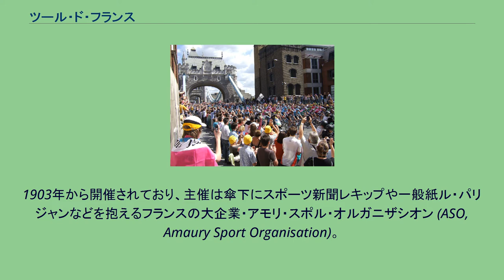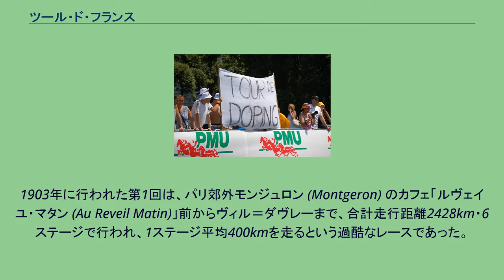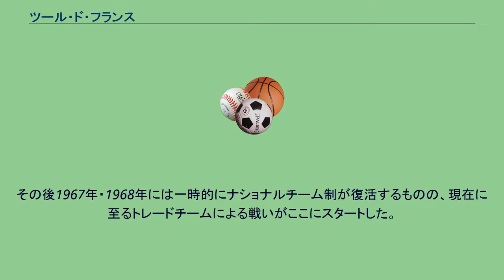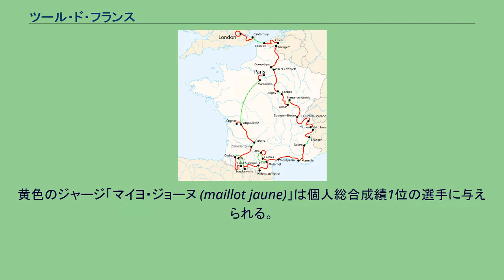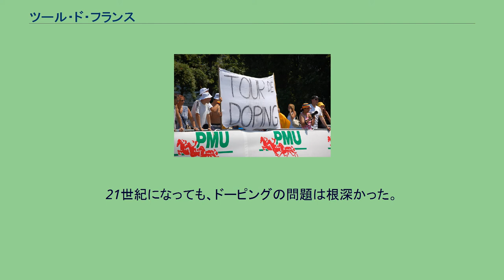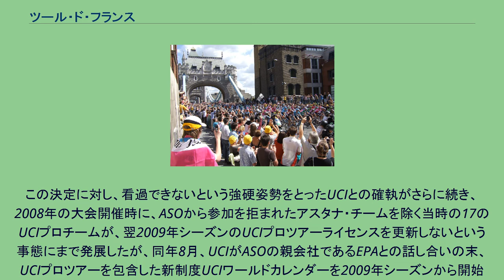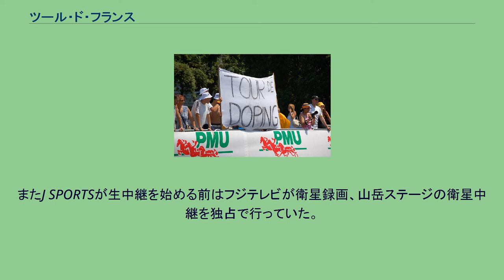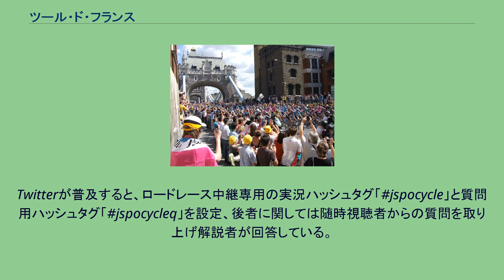ツール・ド・フランス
ツール・ド・フランスまたは（ル・）トゥール・ド・フランス（仏: Le Tour de France、以下「ツール」）は、毎年7月にフランスおよび周辺国を舞台にして行われる自転車ロードレース。
1903年から開催されており、主催は傘下にスポーツ新聞レキップや一般紙ル・パリジャンなどを抱えるフランスの大企業・アモリ・スポル・オルガニザシオン (ASO, Amaury Sport Organisation)。
名称はフランス語で「フランス一周」を意味する。
フランス語による同様の名称のレースには、スイスで行われるツール・ド・スイスなどがある。
単にル・ツール（Le Tour：ル・トゥール）と称されることもある。
FIFAワールドカップ、オリンピックと並び、世界三大スポーツイベントの１つと称されることもある。
『近代ツール』と区別される場合は1930年大会以降の大会を示す。
この大会から個人参加が認められなくなった。
2007年のコース 毎年7月に23日間の日程で行われるステージレースで距離にして3300km前後、高低差2000m以上という起伏に富んだコースを走り抜く。
フランス国内でのレースが中心だがイギリス、イタリア、スペイン、ベルギー、モナコなど周辺国が舞台になるステージもある。
ステージ数は1993年以降「プロローグ」を含めて全21ステージが定着しているが、それ以前はもっと多いステージ数で争われることもあった。
平坦ステージ、山岳ステージ、タイムトライアルステージ（個人、チーム）と多彩なステージ設定がされているが、山岳の比重が大きくなることの多いジロ・デ・イタリアやブエルタ・ア・エスパーニャに比べて平地ステージと山岳ステージのバランスがとれた構成となっている。
スポンサーの名を冠した8人編成（最低6人。2017年大会までは9人編成）のチームが、20～22チーム参加する。
出場する選手の国籍は、ヨーロッパだけに限らずアメリカやオーストラリア、カザフスタン、コロンビアなど多様である。
総合成績1位の選手には黄色のジャージ「マイヨ・ジョーヌ」が与えられるほかスプリント賞、山岳賞、新人賞といった各賞の対象者も特別なジャージを着用する。
賞金総額は2015年の場合で約203万ユーロ、うち総合優勝者に45万ユーロとなっているほか、各ステージ優勝やスプリント賞・山岳賞などに細かく賞金が設定されている。
街を駆け抜ける集団 例年、前半は平坦基調のステージが続き、スピードマンたちの逃げやスプリンターたちによる迫力あるゴールスプリントが見られる。
そして中盤に一度山岳を通過し優勝候補が絞り込まれ、その後はまた平坦ステージが続き、今度はポイント賞争いが絞り込まれる。
後半にかけてはラルプ・デュエズ、ガリビエ、モン・ヴァントゥなどの峠を舞台にした山岳ステージで総合優勝や山岳賞をかけたオールラウンダーやクライマーたちの戦いが繰り広げられる。
2度の山岳コースはそれぞれ3日ほど繰り広げられ、それぞれピレネー山脈とアルプス山脈を使うことが多いため、ピレネーラウンド、アルプスラウンドと呼ばれる。
間の平坦基調ステージは主にこの二つの山脈の間を移動するために設定されているが、この緩急をつけたレイアウトと平坦ステージの多さ、ポイント賞のシステム（後述）などもあり、スプリンターが一番ポイント賞を獲得しやすいグランツールとなっている。
かつては各ステージのゴールと次のステージのスタートが同じ町だったが、スタート・ゴール地点を希望する市町村が多いため現在は一致しないことが多い。
他のグランツールではしばしば最終ステージが個人タイムトライアルとなることがあるが、ツール・ド・フランスにおいては稀である。
最終日前日の第20ステージ（プロローグが設定される場合は第19ステージ）で総合優勝争いには決着がつき、最終ステージはパリ市街を中心に回るクリテリウム形式のコース設定がされ、シャンゼリゼゴールに設定されるのが恒例である。
最終日は選手たちがシャンパンを片手に走る光景もよく見られるなど顔見せの凱旋パレードの色合いが強く、ポイント賞を争うスプリンターやステージ優勝を狙う選手以外は安全を優先して走る。
総合優勝を争う選手は集団落車に巻き込まれないようアシスト選手で周囲を固めゴールスプリントが済んだ後にゴールに入るため、実質的な総合優勝争いは最終日の前日までとなる。
もっとも、過去に最終日に個人タイムトライアルに設定されたケースもあり、総合首位が逆転するケースがしばしば起こっている。
1968年...